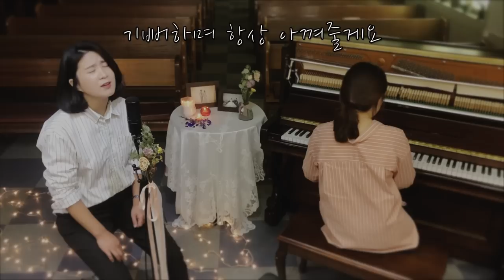[CCM축가] 맺어주신 - FAITH WORSHIP (Official Music Video)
안녕하세요. 패이스워십 입니다 :)
Hi everyone. We are FAITH WORSHIP
**'Subscriptions' and 'likes', 'reply' are a great help to us

CCM 축가 시리즈의 첫번째 곡인 '맺어주신' 입니다.
음원서비스는  멜론, 엠넷뮤직, 올레뮤직, 지니, 벅스. 네이버뮤직, 카카오뮤직, 소리바다, 갓피플뮤직, 씨씨엠피아, 씨씨엠러브 등등 국내 음원사이트들을 통하여 1월14일 낮 12시에 공개 됩니다.
* 남,여 Key에 맞는 MR도 싱글앨범에 수록 되어있고 조금 더 낮은 Key를 원하시는 분들은 저희 블로그로 쪽지나 댓글 주시면 구매 도와드립니다
* 반주자들을 위한 피아노악보도 준비되어 있으니 블로그로 문의 주시면 구매 도와드립니다

이 땅에 살아가고 있는 부부들과 결혼을 앞둔 예비부부들에게 큰 은혜가 되길 소망합니다.

+ 국내외 음원사이트에서도 FAITH WORSHIP을 만나실 수 있습니다.
+ 편곡된 코드가 포함되어 있는 해당곡의 악보는 밑에 나와있는 블로그에 들어가시면 무료로 다운받으실 수 있습니다.
+ 정기 업로드는 화, 금 pm8시 입니다. 자작곡, 커버곡, MR, 찬송가모음집, ccm모음집 등 다양한 컨텐츠로 찾아뵙겠습니다.
+ 영상 밑에 있는 FAITH WORSHIP 로고나 이름을 클릭하시고 채널로 들어오시면 메뉴들 중에 재생목록이 있습니다. 클릭 하시면 테마별로 영상을 연속해서 들으실 수 있습니다.

후원 - 카카오뱅크 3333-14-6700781 배**